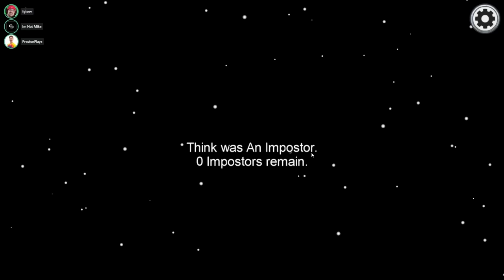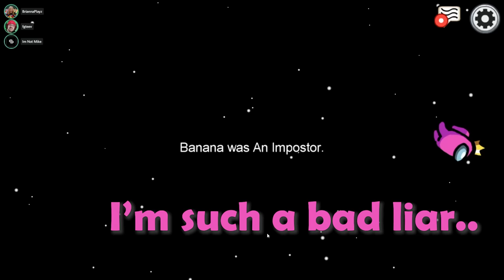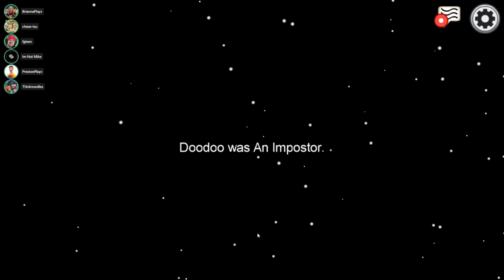AMONG US w/ PRESTONPLAYZ + FGTEEV FAM..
Among Us Gameplay with the whole FGTeeV family, PrestonPlayz and BriannaPlayz!!